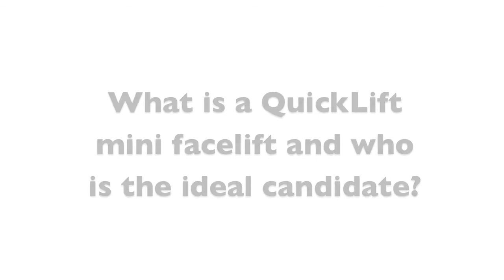QuickLift Mini Facelift: Phoenix Plastic Surgeon Explains Who The Ideal Candidate Is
The ideal candidate for a mini facelift is someone who has sagging jowls, explains phoenix plastic surgeon, Dr. Lee Laris of Phoenix Skin. Watch this video to learn more about mini facelifts.